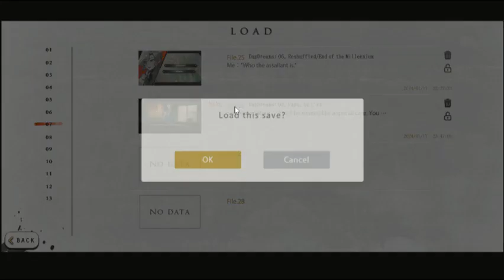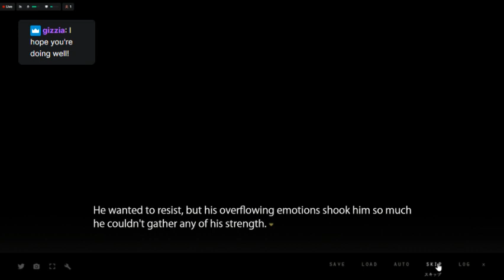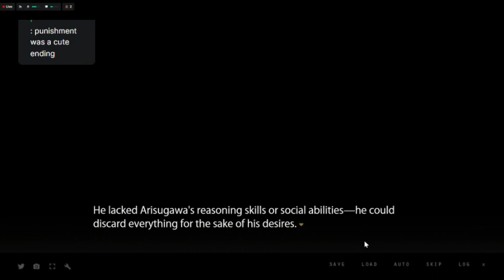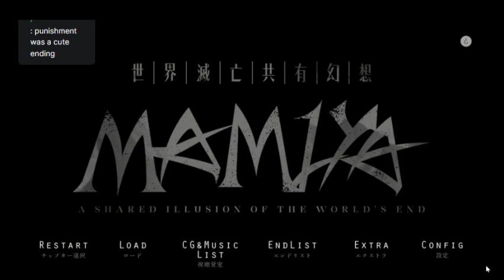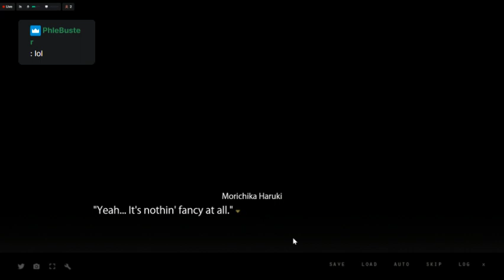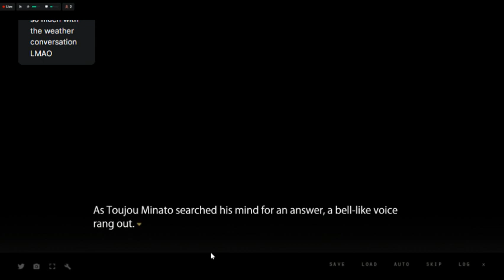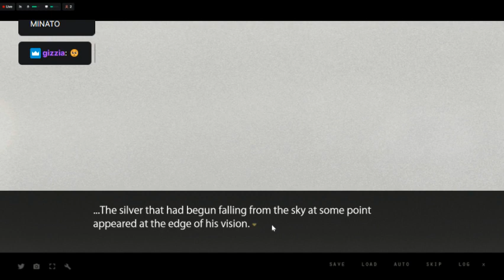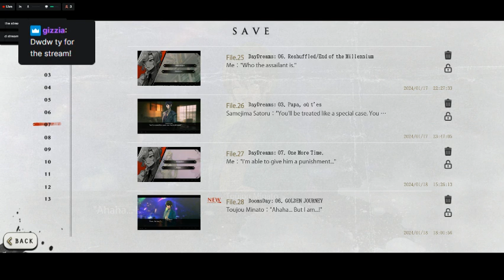A time loop Mamiya Episode 19